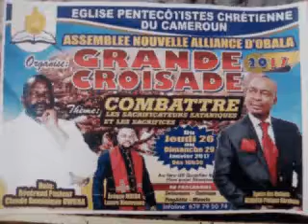LE RENDEZ-VOUS DU MIRACLE 2017